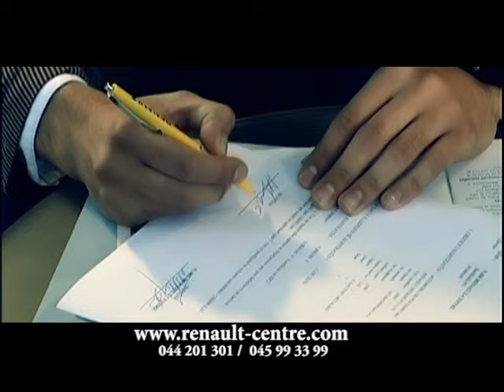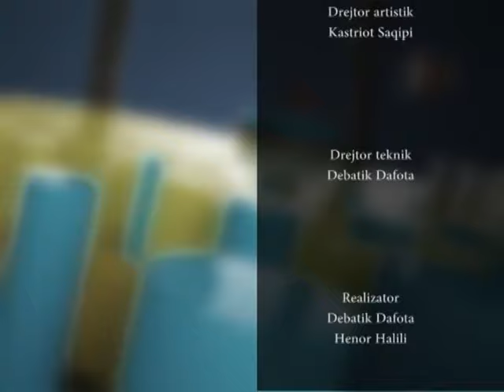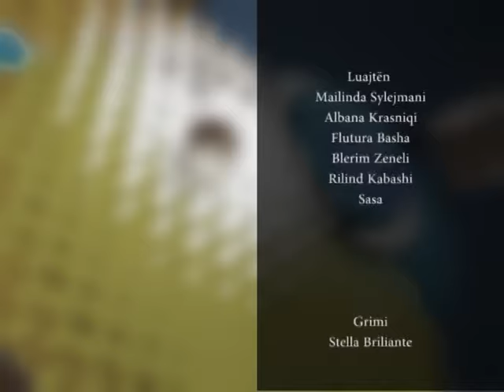Perralle me tupan 2012 - NEW Shkendije SHKENDA DUBOVA